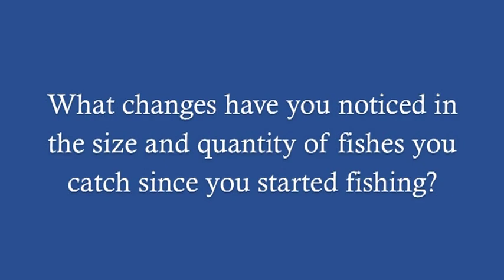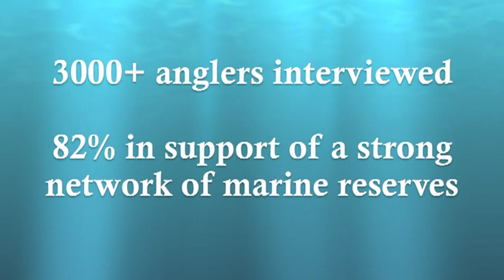Pier Angler Surveys on MPAs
This is a short 2 minute video of sample interviews from pier anglers in LA County about the health of the ocean and their support of marine protected areas (MPAs). Heal the Bay has conducted over 3,000 interviews of pier fishermen over the last 6 months across 10 piers in Orange and Los Angeles Counties. The results of the interviews show that 82% of the anglers are in support of the placement MPAs in southern California in order to protect and restore southern California' fisheries. 86% of the anglers interviewed feel that they are catching less fish and smaller fish now than they used to. The vast majority of these anglers only fish for subsistence from piers and represent a broad diversity of cultures and ethnicities.